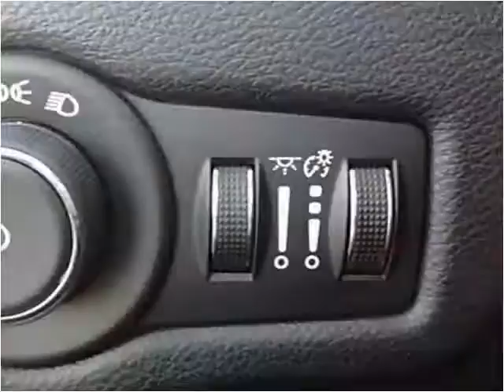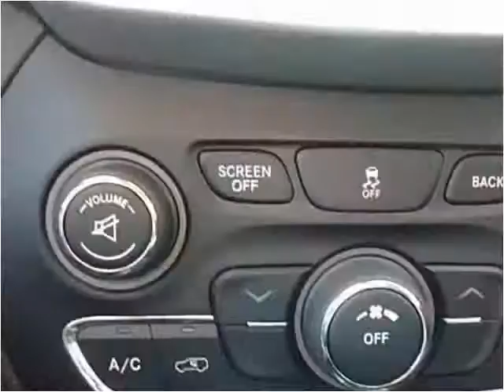2014 Jeep Cherokee Used Cars Sarcoxie MO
This 2014 Jeep Cherokee is available from Jay Hatfield Ford.